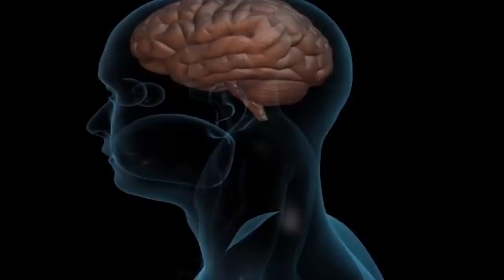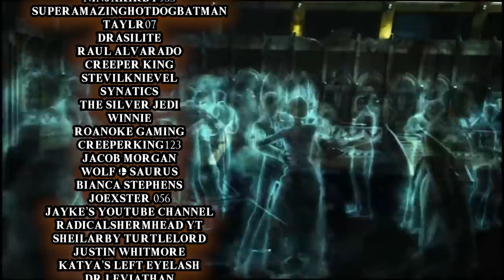Why You Wouldn't Survive Bioshock's Rapture Civil War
Taking a look at a capitalist paradise under the ocean, we figure out how plasmids, conflicting political beliefs and DADDIES can turn you into a various assortment of limbs and charred bones!

____Music Talents!____
Background Music (Bioshock OST) by:
original orchestral score by Garry Schyman.